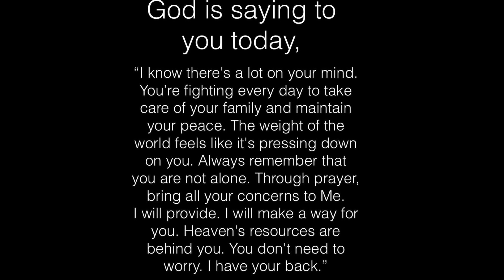God message today ! god message ! God's Message Now For You Today